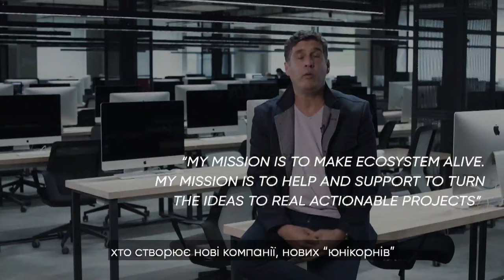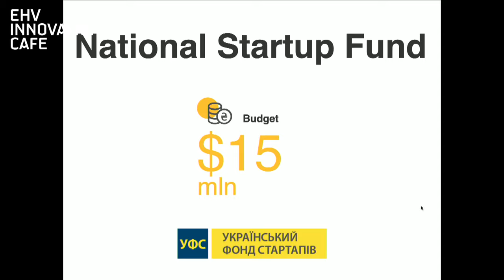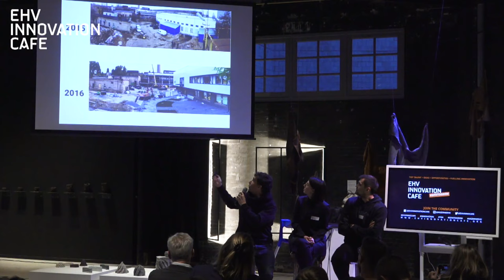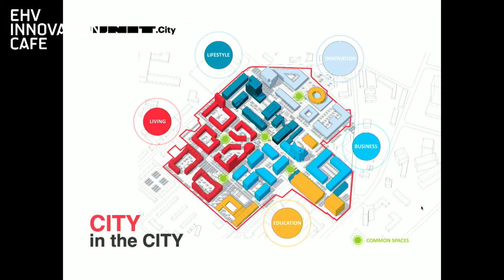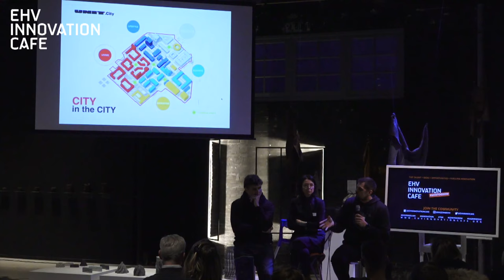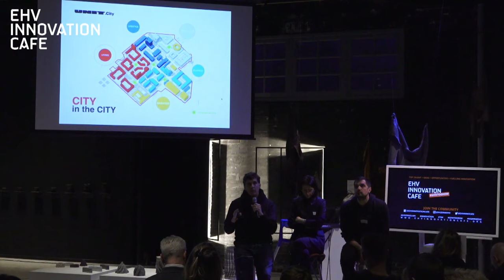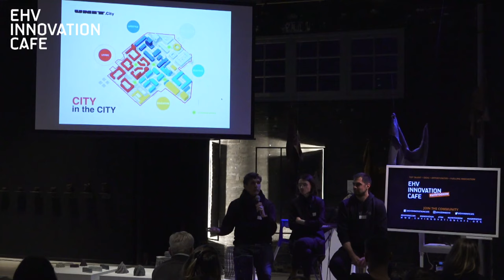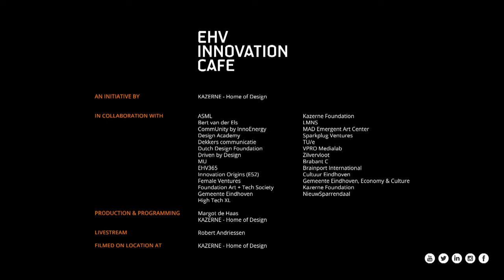How to create an innovation ecosystem? | EHV Innovation Café (27 FEB 2020)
EHV INNOVATION CAFÉ | 27 FEBRUARY 2020
Dominique Piotet from UNIT.city Ukraine discusses how to create an innovation ecosystem.

UNIT.City is Ukraine’s largest innovation park (25 hectares, 150 tech companies, coding school, 3000 residents, 1000 students, 400 events a year) and is creating a movement of local tech talent, startups, corporates, and funds, aiming to put Ukraine along the top global innovation & tech hotspots. The vision of UNIT.City is to design & build smart cities for startups, innovative companies & creative people, to be THE place to turn ideas into life thanks to an ecosystem of education, investment, network, and partnership. All supported by the culture of wholeness and innovation.

ABOUT EHV INNOVATION CAFÉ
Talent + ideas + opportunities = fuelling innovation. That’s the EHV Innovation Café: a weekly informal mix and match gathering with our Eindhoven (NL) TDK community. Starting-time 5.30 pm. Give to grow!